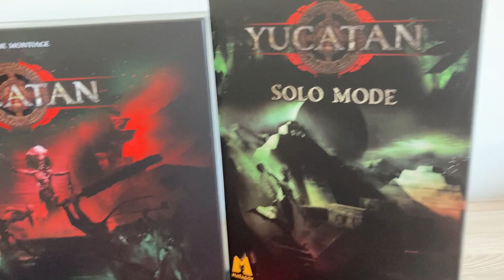Yucatan All-in Pledge received!